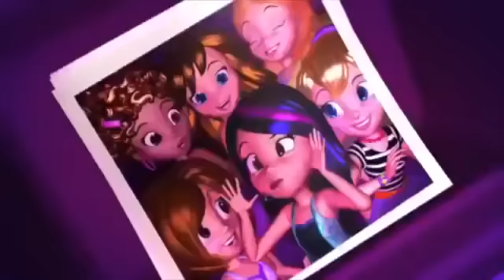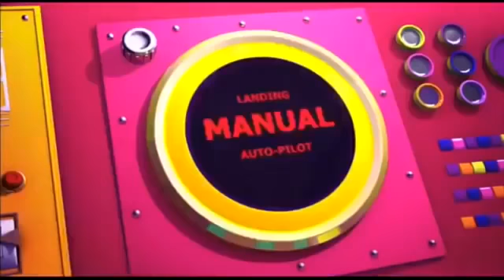Polly Pocket deutsch 💜🌈1-Stunden-Kompilierung💜🌈Kinderfilm💜🌈Cartoons für Kinder